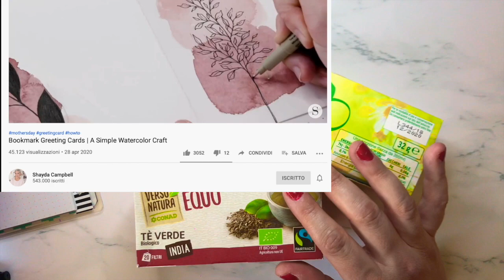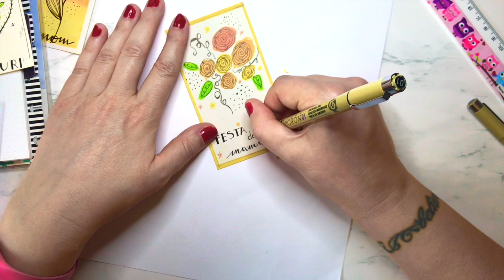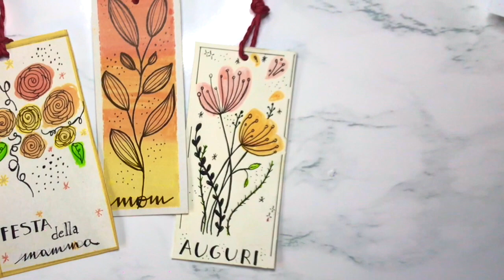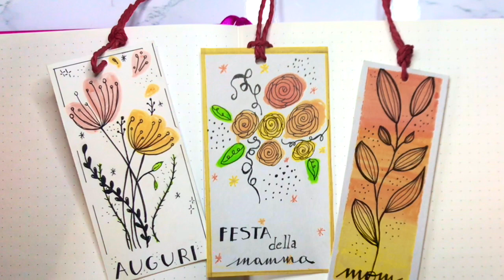TUTORIAL SEGNALIBRI FAI DA TE - Festa della mamma - Bookmarks DIY Mother's Day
Segnalibri fai da te per la festa della mamma, facilissimi, veloci, economici, con carta riciclata, pronti in pochi minuti.

Un video un po' diverso dai miei soliti,  per augurare una buona festa a tutte le mamme e ispirarvi per  un regalo fatto a mano supereconomico, oppure anche solo un bigliettino fatto in casa, basta una scatolina di the o tisane, dei pennarelli e un po' di creatività

Mi trovate anche su:

♡ Etsy (negozio di stickers stampabili)

Nel video ho utilizzato:
✿ Pennarelli: Crayola Superpunta
✿ Penna: Pigma Micron 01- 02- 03
✿ Quaderno: Happy Notes di Mambi Happy Planner
✿ Matita: Lyra orlow-techno elite 0.5
✿ Nastro Biadesivo Tesa
✿  Washi tape Casashop
✿  Cutter Letion
✿  Bullet Journal Tiger Italia

Questo video purtroppo non è sponsorizzato da nessuna azienda e i prodotti mostrati sono stati acquistati tutti da me con i miei soldi ;)

Video girato con iPhone 8 Plus
Montaggio iMovie